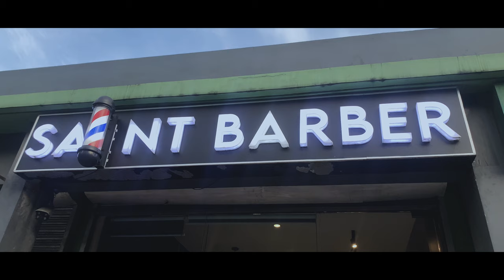SAINT BARBER | PROMO VIDEO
Short promo video for Saint Barber
Film & Cinematography: Craig Guinto

Step out of your own zone.